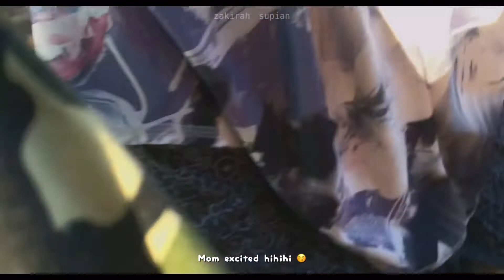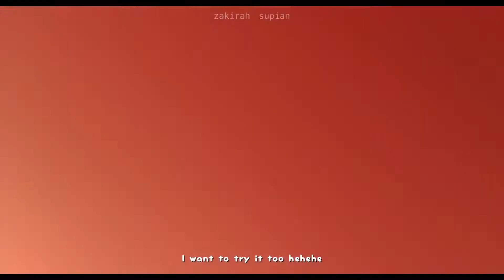don’t need 💰 to be here because the view is so PRICELESS 😭 // after a while ~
💡 Since you like online shopping, save more by using ShopBack to earn Cashback when you shop.

🎷 M u z i c 🎷

Love all of my 716 fellas 😍
pssst : If you guys bring friends here, I will love u more 💕

[Music is not mine, everything is credited to the owner]